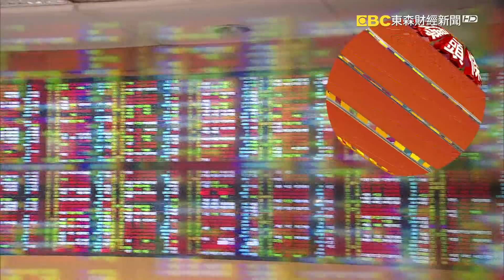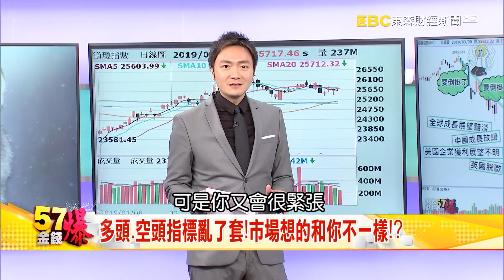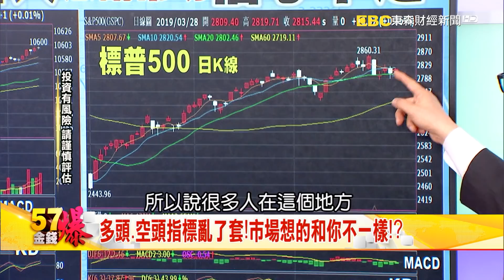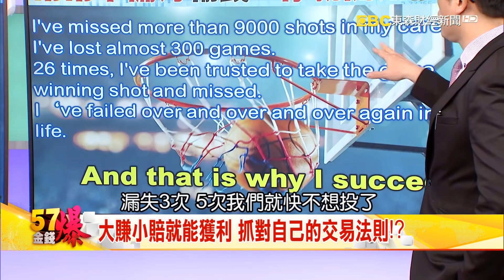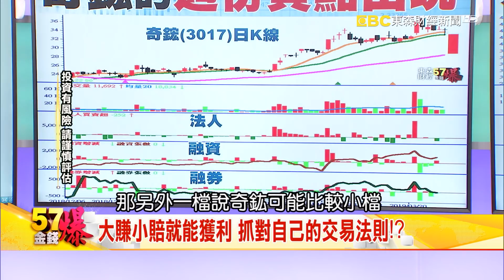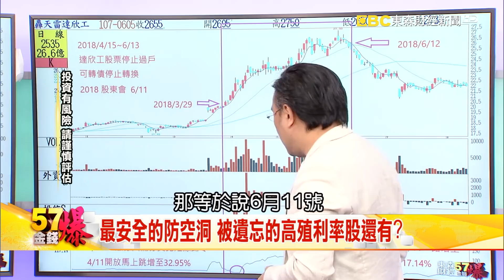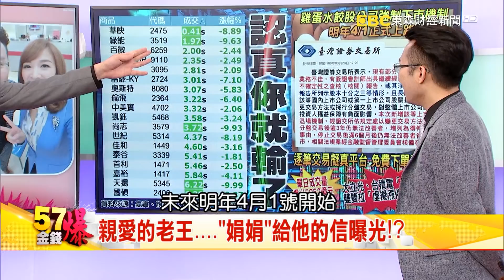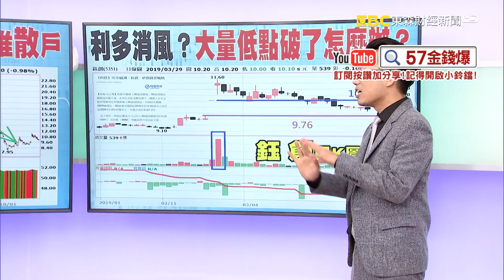市場驚驚漲！全球利空 狼來了？狼來了！ 股神巴菲特錯了？！老了？！認真你就輸了？《５７金錢爆》2019.0329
全球經濟利空罩頂，不過股市卻上演驚驚漲不停，當市場對重覆的利空產生免疫力，多方的機會來了嗎？

股神巴菲特的投資哲學，市場總是津津樂道，但今天金錢爆要跟巴菲特說，你很多地方都錯了，觀念太老了恐怕會誤導投資人。

上班族薪水怕月光光心慌慌，但把所有的錢都存下來就對嗎？上市櫃公司配發股利賺得全配或是留一點下來，到底哪個才是對呢？

認真你就輸了，一般都指玩笑話，但現在買低價股，恐怕也要這樣的心態嗎？因為一不小心你的股票恐怕會遭到強制下市。

股市分析師 老  王
資深股市分析師 封開平